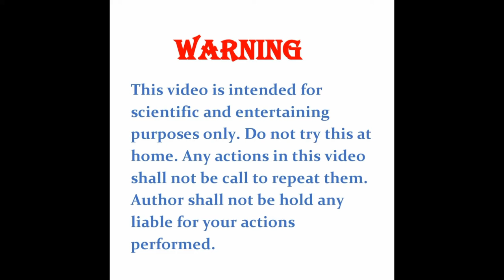SMILEYS & BALLOONS VS MATCHSTICKS||EMOJI matches|| MATCHSTICK SMILEYS || Balloons on matches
HI viewers,

Here i made smiley shaped matchstick craft to burst the balloons.

Its a match chain reaction .here i use 1500 matchsticks.

First we sketch the smiley shape and paste the matches over it.

i use 3 different emoji smileys in this experiment.Emojis are ended up with balloons.

This experiment shows how matches burst the balloons.

This match fire experiment creates a curious funny moments to watch it.